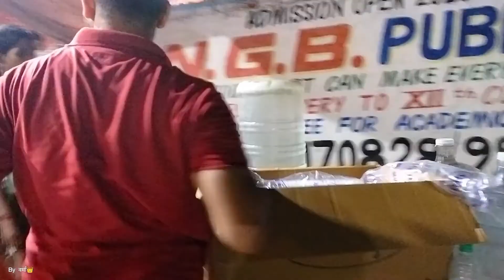गणेश चतुर्थी पूजन और भंडारा आयोजित 🙏(4000+) लोगो से ज्यादा भीड़..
भंडारा 🙏🚩